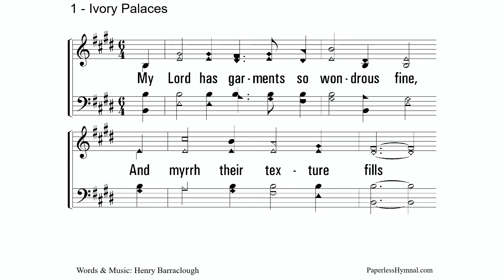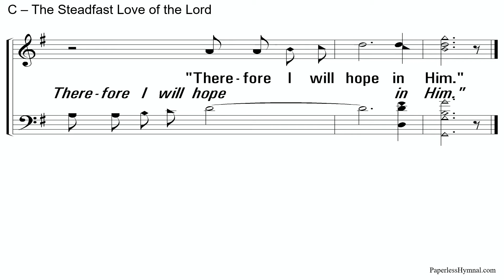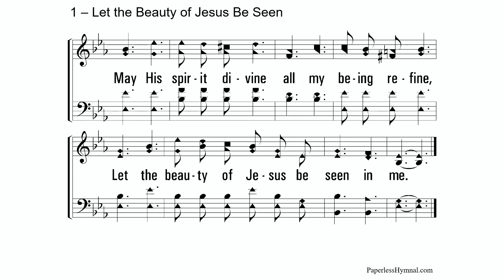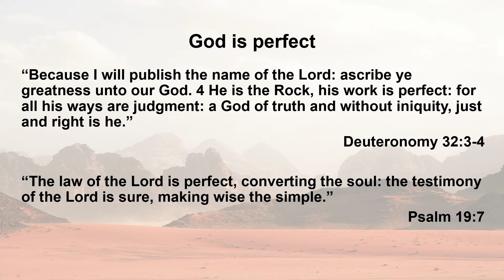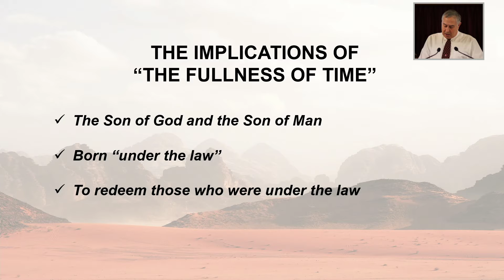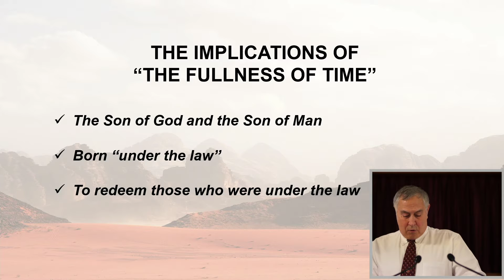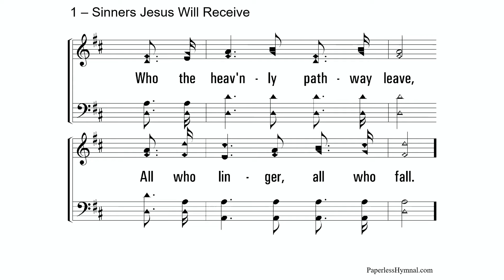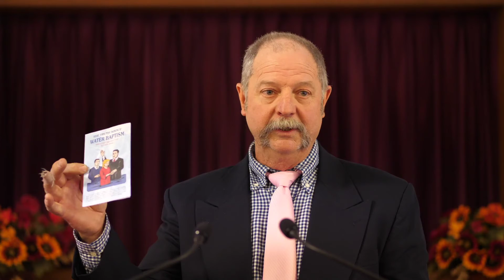Worship 01 16 2022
Mark Williams preaches on God's Timing